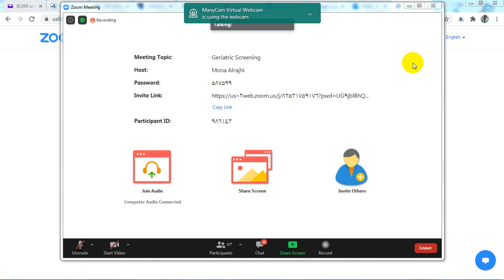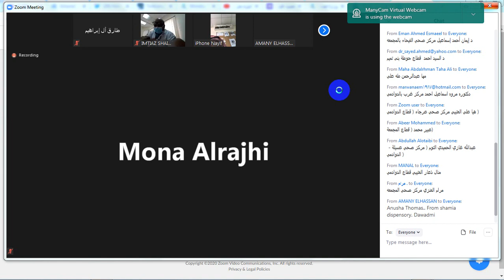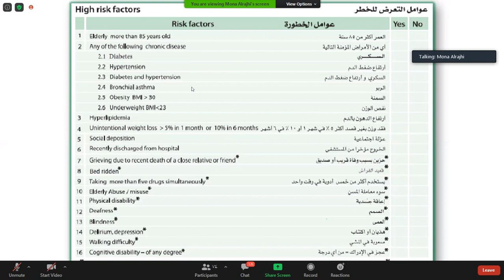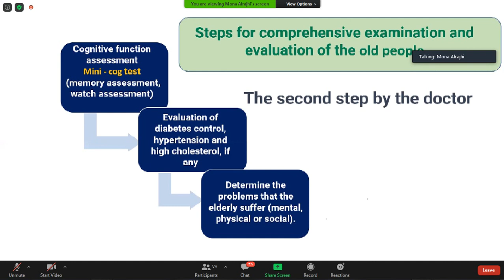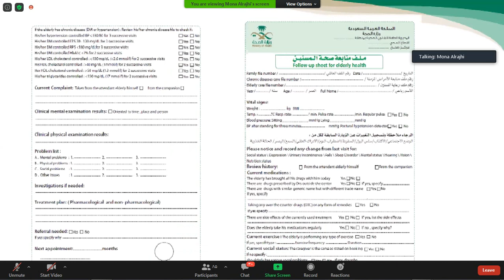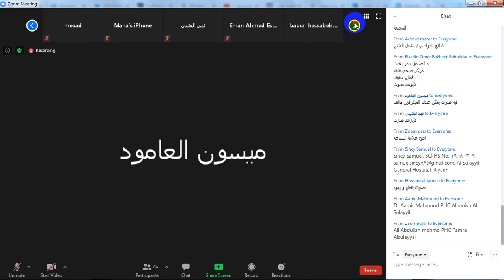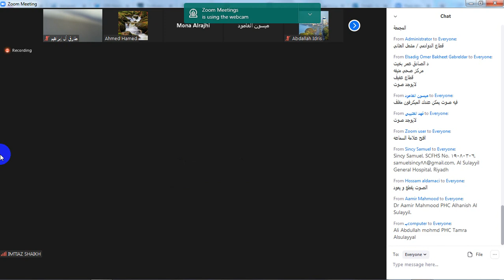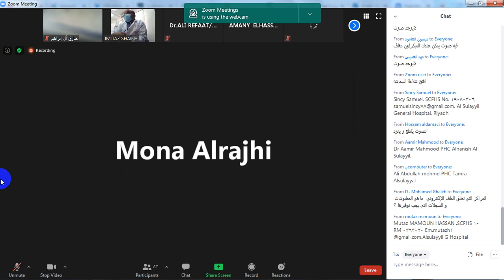دورة رعاية المسنين الصحية الأولية 1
تسجيل حي لدورة تدريبية أونلاين نظمتها وزارة الصحة السعودية للممارسين الصحيين في قطاعات الرعاية الصحية الأولية عن خطوات وأساليب تقديم الرعاية الصحية الأولية لكبار السن والمعرضين لهشاشة العظام
من قطاع الدوادمي